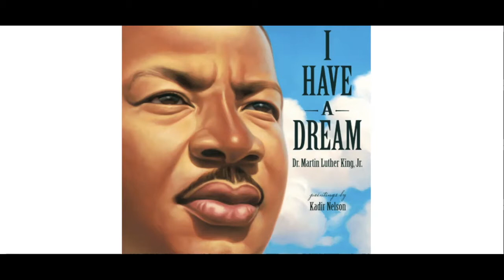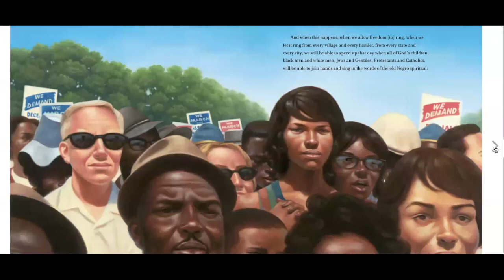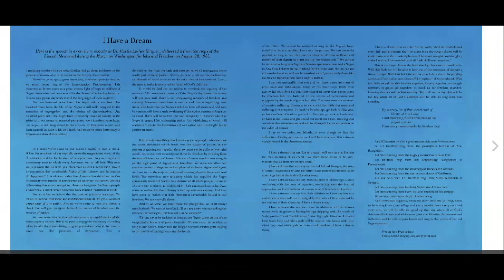I Have a Dream by Dr. Martin Luther King Jr., Read Aloud by Tariah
Lakeland students in 7th & 8th grade recorded the read-alouds of the children’s books in this playlist in order to celebrate Black stories and uplift the work of Black authors as part of a service-learning project in collaboration with the Black Excellence Committee and the Student Government Association at Lakeland #12.

Title: I Have A Dream by Dr. Martin Luther King, Jr.

Summary: Experience history with this picture book of Dr. Martin Luther King Jr.'s iconic speech with paintings by Kadir Nelson.

Suggested Activities/Discussion Questions:
1) What is your dream for the future of your community?
2) Color in a blank map of the United States with all of the places that Martin Luther King mentions in his speech.